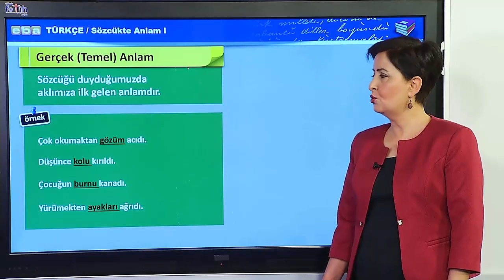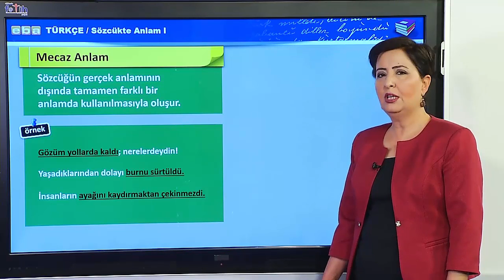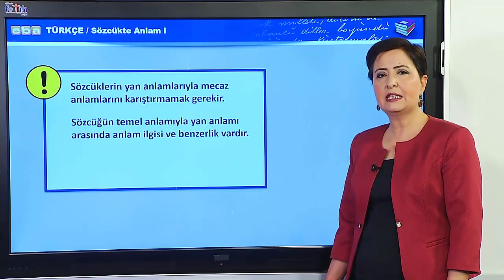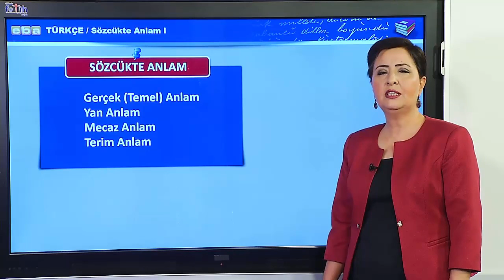Sözcükte Anlam Konu Anlatımı Özet Türkçe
Sözcükte Anlam Konu Anlatımı Özet

SÖZCÜKTE ANLAM  ÖZELLİKLERİ
1) GERÇEK (TEMEL) ANLAM:
           Bir sözcüğün ilk ve asıl anlamına denir.Yani bir sözcüğün söylendiği anda zihnimizde uyandırdığı ilk çağrışım gerçek anlamdır.
2) YAN ANLAM:
         Bir sözcüğün gerçek anlamı yanında kullanımına bağlı olarak yeni anlamdır.
3) MECAZ ANLAM:
        Bir sözcüğün gerçek anlamı dışında yepyeni bir anlamda kullanılmasıdır.